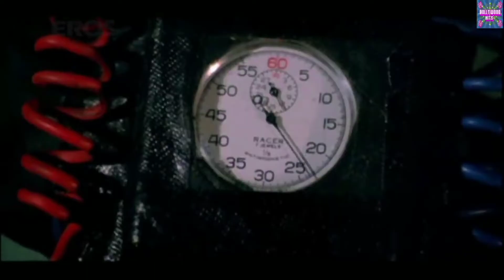Pal Do Pal Ka | The Burning Train (1979) | Mohd. Rafi, Asha Bhosle, Chorus | RD Burman | HQ Audio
Super hit Pancham composition from the 1979 film The Burning Train. Splendid arrangement by Pancham team and so is the renditions of Mohd. Rafi and Asha Bhosle.

Song: Pal Do Pal Ka Saath Hamara
Film: The Burning Train
Singers: Mohd. Rafi, Asha Bhosle & Chorus
Lyrics: Sahir Ludhianvi
Year: 1979